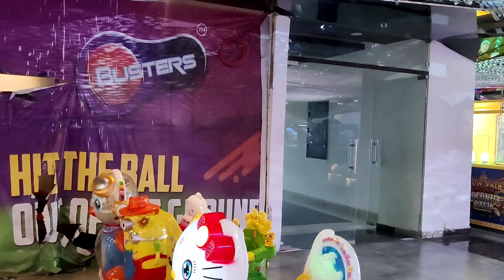solo king||weekend vlog part 2